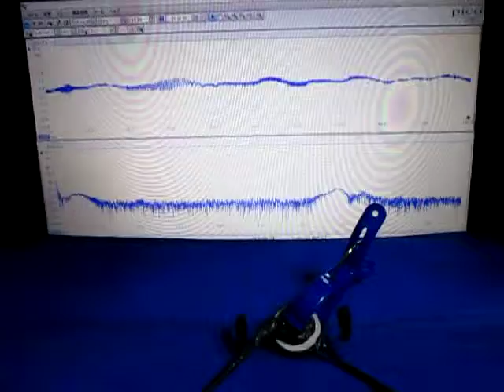超音波‹応用›実験 Supersonic wave experiment ultrasonic-labo